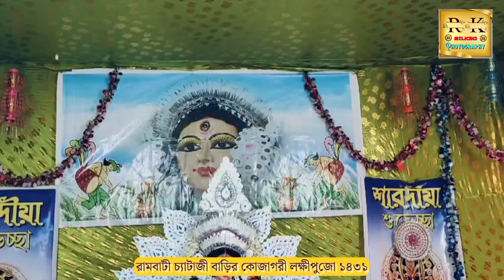রামবাটী চ্যাটার্জী বাড়ির কোজাগরী লক্ষীপুজো ১৪৩২.......(মোবাইল ফটোশুট ও মোবাইল এডিটিং)